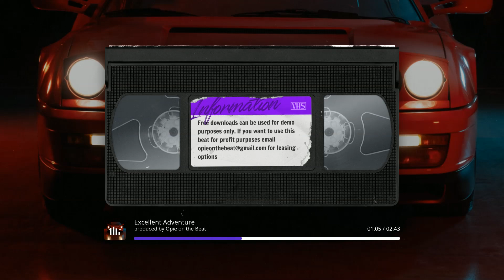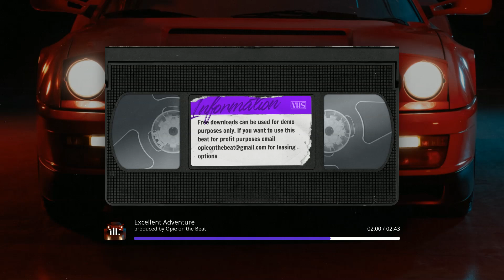Synthwave Type Beat "Excellent Adventures" | Opie on the Beat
🎵 Excellent Adventure | Opie on the Beat (Chillwave Type Beat)